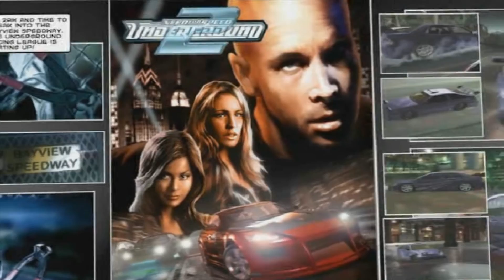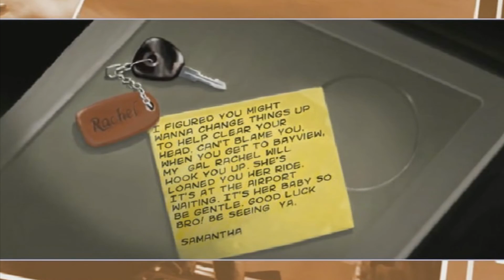Need for Speed: Underground 2 - Part 1: Prologue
Game: Need for Speed: Underground 2
Part 1: Prologue
Doing a prologue and getting a new car